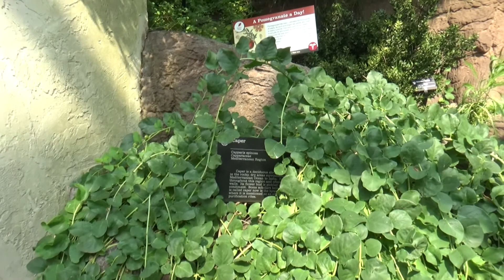Returning to the Japanese Festival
A Labor Day tradition for myself and my friends is to visit the Missouri Botanical Gardens for their Japanese Festival. We've gone many times, but this is the second time I've gone in cosplay. Come along with us and see what there is to see!